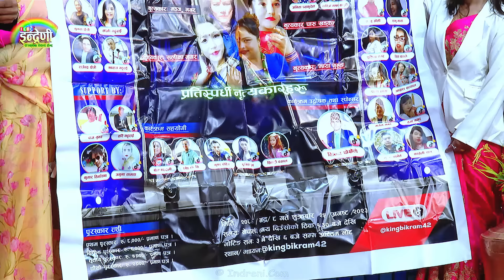बाहुनीलाई लगेर जाँड पार्न र बङगुर पाल्न लगाउँछु भन्दै हेमन्त र ज्योतीबीचको रोचक अनि घोचक दोहोरी HD